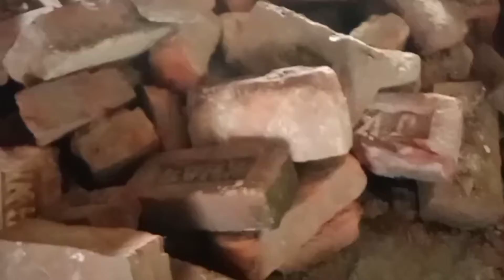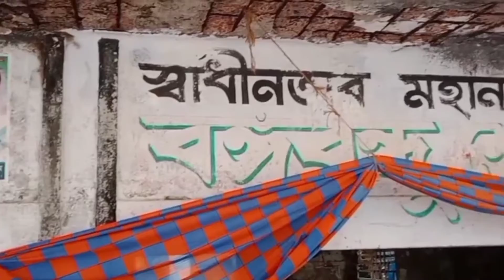ঝুঁকির মধ্যে আছে মিঠাখালি ইউনিয়নের পুরানো কাউন্সিল।